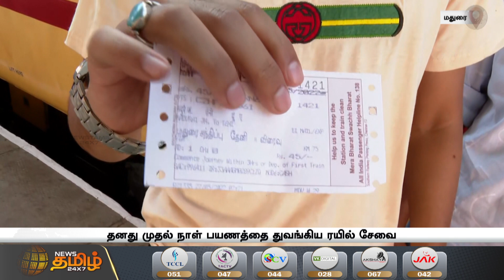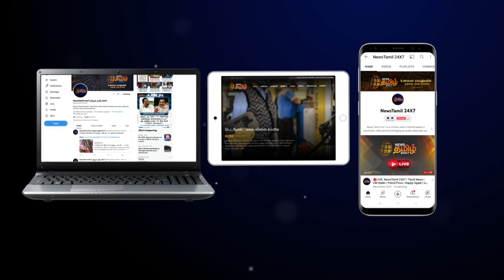12 ஆண்டுகளுக்கு பிறகு மதுரை- தேனி இடையிலான இரயில் சேவை இன்று துவக்கம் | Madurai To Theni Train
12 ஆண்டுகளுக்கு பிறகு மதுரை- தேனி இடையிலான இரயில் சேவை இன்று துவக்கம் | Madurai To Theni Train | Train chugs again to Theni after 12 years